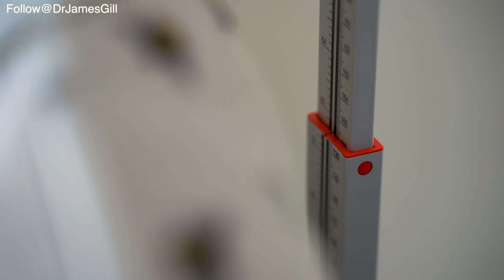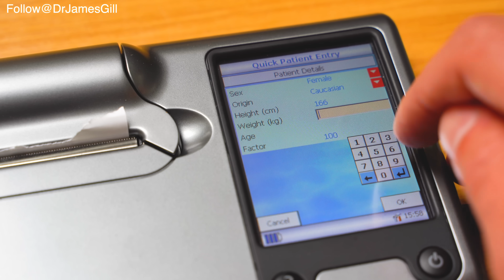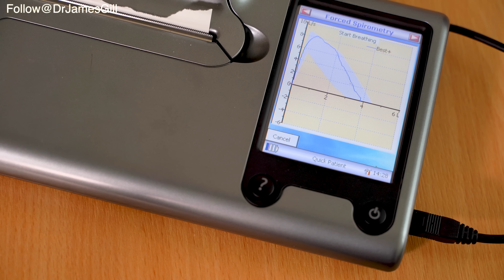How To Perform Spirometry Examination For Accurate Lung Function Testing - Clinical Skills - Dr Gill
How to Perform Spirometry Lung Function Testing

Lung function testing is a very important part of respiratory disease diagnosis and management.

This very simple bedside test allows for easy diagnosis of obstruction and also restrictive lung diseases such as asthma, COPD and pulmonary fibrosis when used in conjunction with other investigations

Spirometry requires a patient to be safe to perform the examination, and also able. so we must ensure that the patient is not affected currently by nausea or vomiting, or current respiratory tract infections before performing

00:00 - Introduction and Patient Identification
00:27 - Spirometry Explanation
00:45 - Safety Questions Before the Test
01:19 - Checking Vital Statistics: Height and Weight
02:00 - Setting Up Spirometry Test Details
02:23 - Using the Mouthpiece and Nose Peg
03:04 - Performing the Spirometry Test
03:58 - Reviewing the Spirometry Test Results
04:39 - Outro